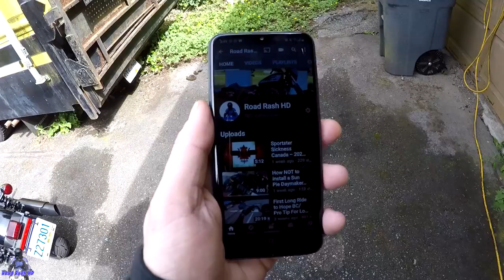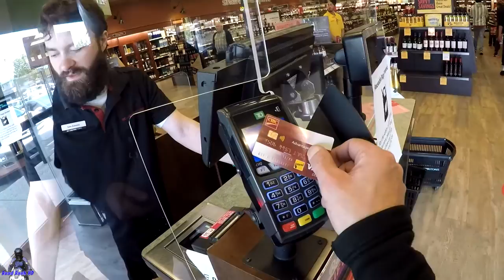Thank you to all the subs - 2020 Harley Davidson Iron 1200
Road Rash HD
Riverside PO
Surrey BC Canada
V3R 1S4